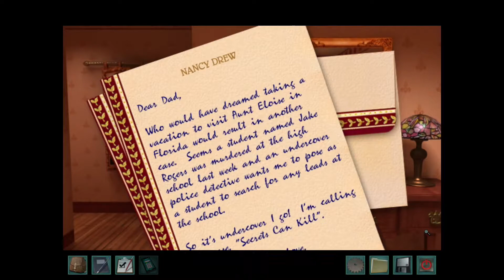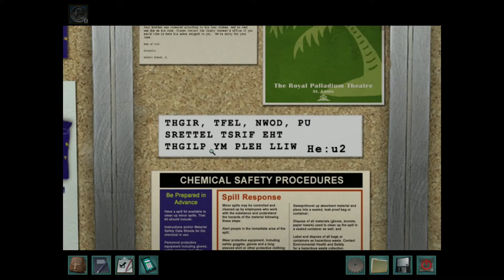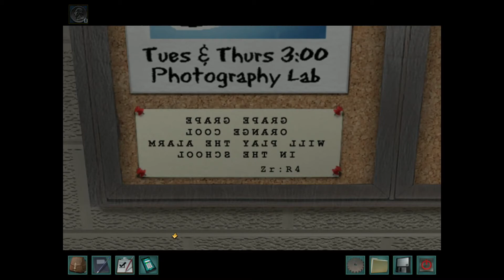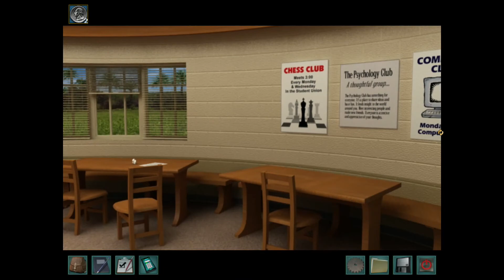Nancy Drew Secrets Can Kill REMASTERED